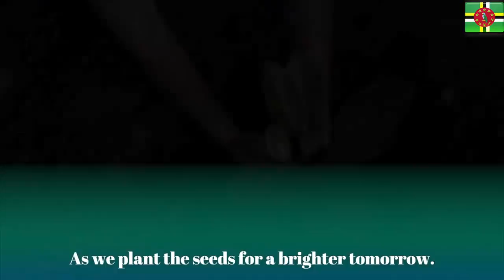นิทานก้อม"สุดยอดสาวใช้"The best maid (4k By ทวิน เคล้าเครือ) || Junosuede Reaction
Reaction video to "นิทานก้อม"สุดยอดสาวใช้"The best maid (4k By ทวิน เคล้าเครือ)"

Mailing Address:

Mitchel John
Caribbean
West Indies
Commonwealth Of Dominica
Roseau
Colihaut